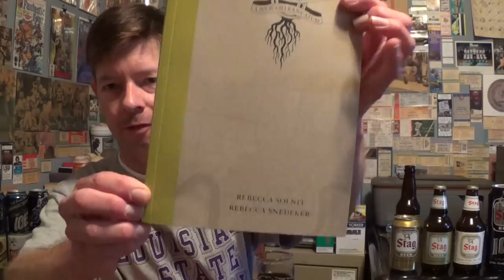Louisiana Beer Reviews: Terrapin Moo-Hoo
6% alcohol. 30 IBU. Brewed in Georgia.